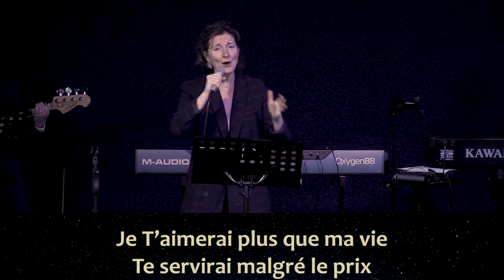Lève-toi et marche - Bruno Gautier - Mardi 8/12/2020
Nous vous donnons rendez-vous chaque mardi à 20h00, et chaque dimanche à 10h00 sur notre chaîne YouTube pour vivre nos célébrations en ligne!

💌 Dons, dîmes, offrandes :
- Sur le site addlimoges.com, bouton ”dons & offrandes"
(virement direct ou bouton ”donner”)

- Par chèque, à l’ordre de l’ADD Limoges et envoyé à l’adresse
suivante : 59, rue Nicolas Appert 87280 LIMOGES